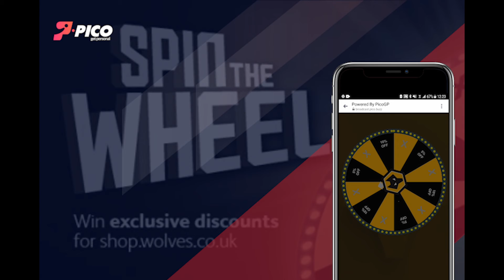Wolverhampton Wanderers x Pico - Spin the Wheel, Facebook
Pico created a spin the wheel activation in collaboration with the Wolverhampton Wanderers Football club. Prizes included discounts to the online shop and all participants were prompted with a sale at the end of the game.